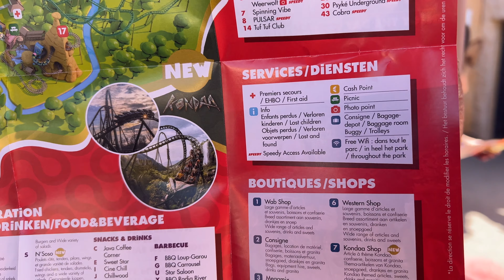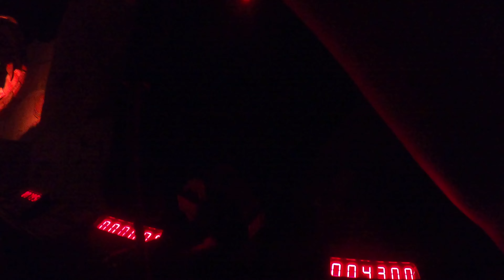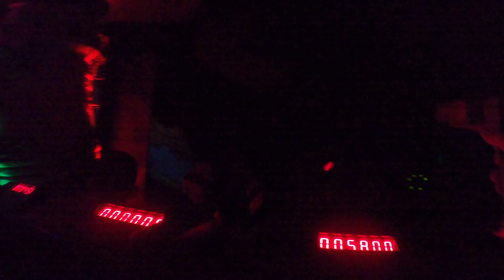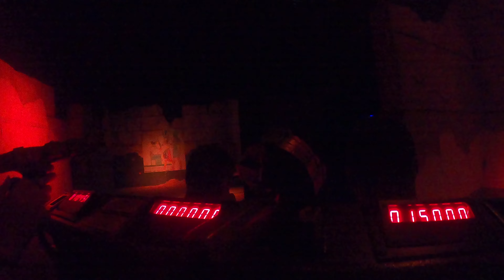Walibi Belgium 2022 | Kondaa Onride, Calamity Mine, Vampire, Tiki-Waka, Loup Garou, Pulsar, Psyké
Wir waren im Freizeitpark Walibi Belgium 2022. Im Video seht ihr ein Kondaa Onride, Calamity Mine, Vampire, Tiki-Waka, Loup Garou, Pulsar und Psyké Underground Onride und vieles mehr. In einem Rundgang zeigen wir den Park in Belgien, den wir sehr insbesondere wegen der vielen Achterbahnen empfehlen können.